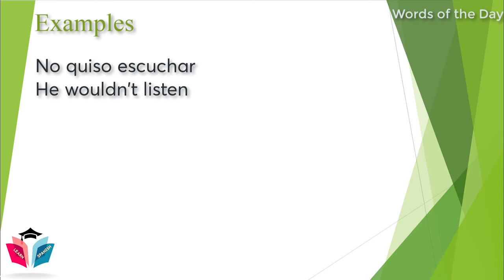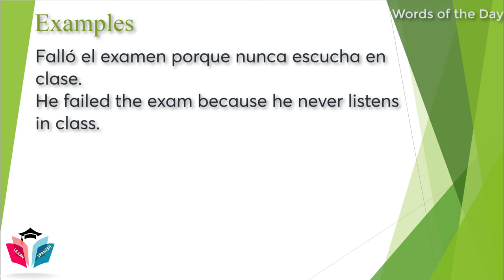Spanish Word of the Day ★ To Listen ★ Spanish Words ★ Learn Spanish For Beginner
Spanish Word of the Day: Escuchar: To Listen